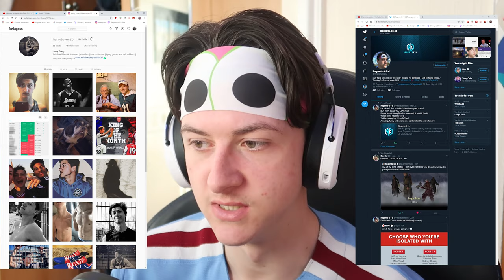FIFA 20 WING BACK PLAYER CAREER MODE #5! - OMG WE SIGNED FOR..... - END OF SEASON 1!!!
JOINING A NEW TEAM NEXT SEASON!!!

2 NEW VIDEOS DAILY!!! (12pm & 7pm GMT)

- Represent the channel loud & proud!

- Go listen and purchase his beats for your videos!

- NBA2K20
- PUBG
- Horror games
- The Last of Us 2
- FIFA 20
- WWE2K20

love ya.
x
- Harry Tuvey.